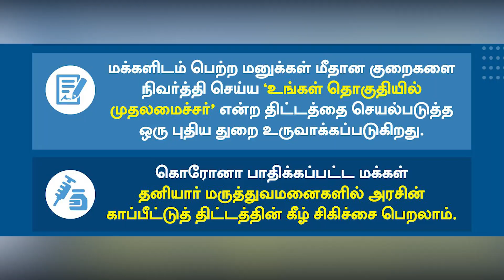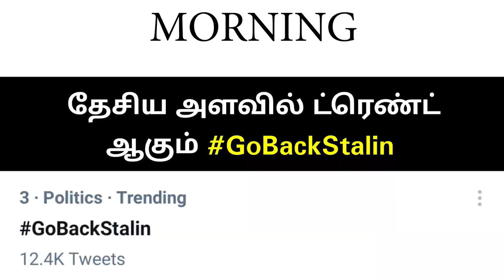100 Days of STALINISM 🖤❤️ | M.K. Stalin | Mass entry as CM | Tamil Nadu | DMK4TN | Like & Subscribe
100 Days of STALINISM 🖤❤️ | M.K. Stalin | Mass entry as CM | Tamil Nadu MK Stalin as CM

Follow In Instagram 👉 Status Master

dmk stalin mass whatsapp status
Thalapathy Stalin DMK status
mass thalapathy DMK Stalin status
udhayanithi Stalin mass
udhai Anna status
Dmk youth wing
Dmk udhayanithi status
thalaivar DMK Stalin
thalaivar mass status dmk
dmk stalin status
dmk mass status
stalin DMK mass
stalin thalapathy mass
# Stalin mass DMK leader
dmk stalin status
dmk mass status
stalin DMK mass
stalin thalapathy mass
udhayanithi Stalin mass
udhai Anna status
Dmk youth wing
Dmk udhayanithi status
thalaivar DMK Stalin
dmk stalin status
dmk mass status
stalin DMK mass
stalin thalapathy mass
dmk stalin status
dmk mass status
stalin DMK mass
stalin thalapathy mass
udhayanithi Stalin mass
udhai Anna status
Dmk youth wing
Dmk udhayanithi status
thalaivar DMK Stalin
dmk stalin status
dmk mass status
stalin DMK mass
stalin thalapathy mass
dmk stalin status
dmk mass status
stalin DMK mass
stalin thalapathy mass
udhayanithi Stalin mass
udhai Anna status
Dmk youth wing
Dmk udhayanithi status
thalaivar DMK Stalin
dmk stalin status
dmk mass status
stalin DMK mass
stalin thalapathy mass
dmk stalin status
dmk mass status
stalin DMK mass
stalin thalapathy mass
vetri nadai podum thamilagamey
edapady sasikala chair comedy